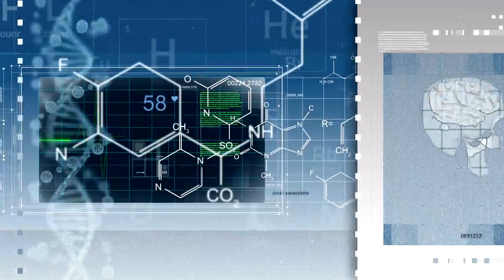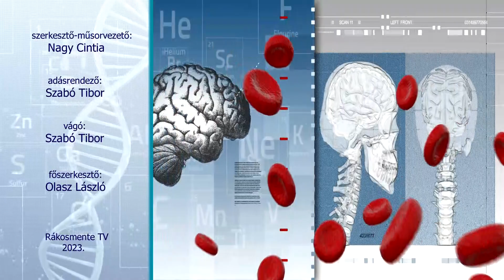Egészség mentén: Az irritábilis bél szindróma tünetei, kezelése és megelőzése (2023.11.08.)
Az irritábilis bél szindróma tüneteiről, kezeléséről és megelőzéséről lesz szó a műsorban.